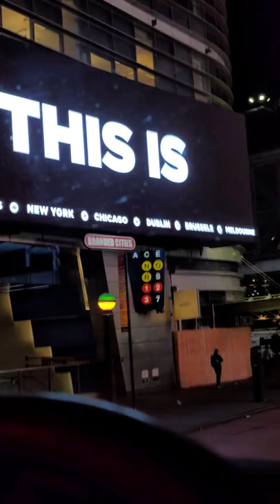Driving a Tractor Trailer in NYC time Square